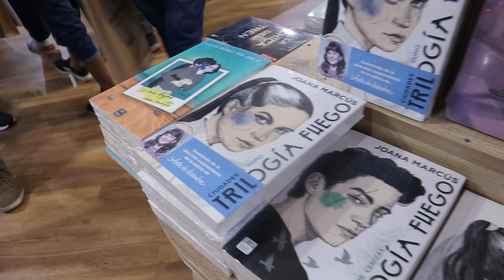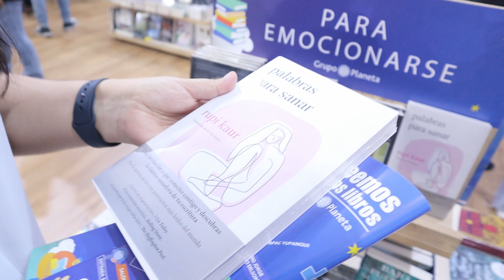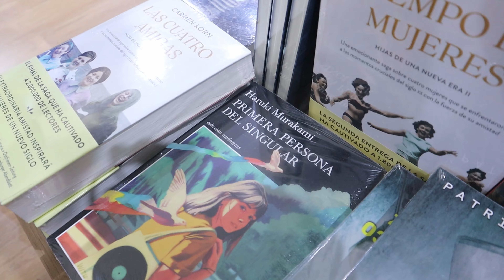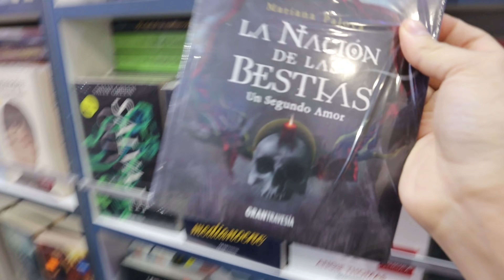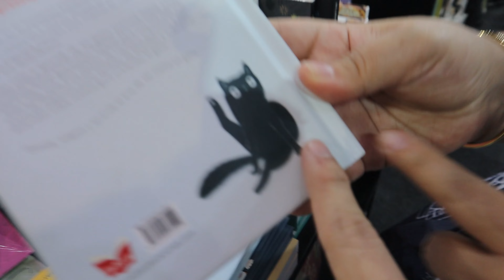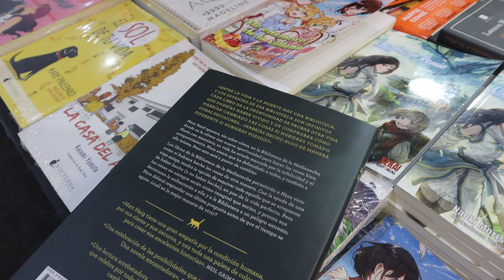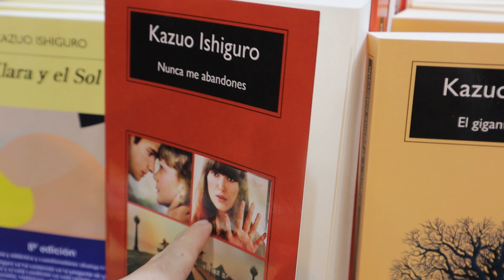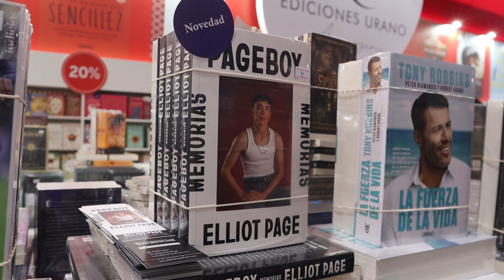🔮 Consigue estos libros en la Feria Internacional del Libro de Lima | FIL LIMA 2023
Este vendría a ser el segundo vlog en el canal. Pasamos una tarde en la Feria Internacional del Libro de Lima (FIL LIMA 2023 para el algoritmo). Esta es la primera vez que voy en mucho tiempo y la verdad es que ha sido una sorpresa agradable.

En el video podrán ver recomendaciones de libros de ciencia ficción, fantasía urbana y también de autores que son necesarios leer.

Además, me encontré por primera vez con personas que ya considero amigas: Vania de @libroadictospe y Victoria de @LibrosParaBuddy Si pueden vayan y descubran sus recomendaciones en YouTube.

Finalmente, el momento en el que descubro que GranTravesía de Oceano tiene los libros de fantasía urbana que llevaba tiempo preguntándome si ya existían al español.

⬇️ Música ⬇️
- j'san x Epektase – Snow & Sand
- Provided by Lofi Records